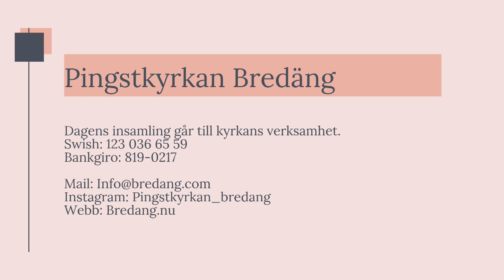Gudstjänst 20/11 Per-Inge : Var ett ljus i en mörk tid.